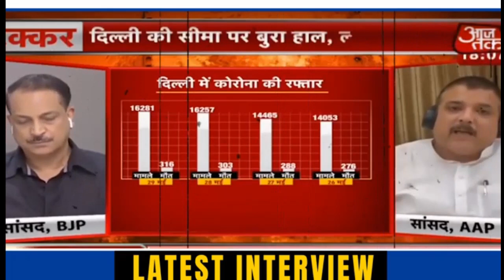संजय सिंह (आप) ने LIVE BJP नेता को कैसे लताड़ा ? केंद्र ने दिल्ली को दिया ठुल्लू।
टाइम्स लाइव इंडिया TIMES LIVE INDIA is India's leading YouTube Channel. टाइम्स लाइव इंडिया YouTube channel offers latest news videos on DIFFERENT TYPES AS A SOCIAL, CULTURAL, RELIGIOUS, INSTITUTIONAL AND POLITICAL with latest UPDATES. हां घंटी को दबाना ना भूले ताकि खबर सबसे पहले आप तक पहुंचे । खबर अच्छी  लगे तो कमेंट करें और सभी को शेयर भी करें।